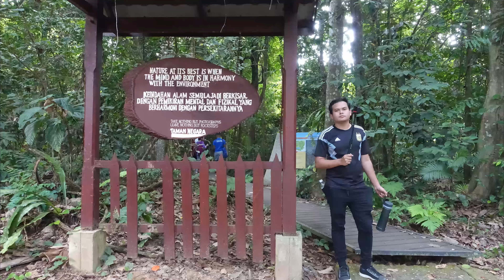Danz Eco Resort, Taman Negara, Pahang (Day 2&3)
Trip family pada 20-22/Aug/2020.
Video kali ni kita share pasal day 2 & day 3 punya aktiviti..
Alhamdulillah, family semua happy.
Sangat2 recommended utk family yg suka aktiviti outdoor.
Memang agak penat sikit.. tapi sangat berpuas hati..
InsyaAllah, next time jika dimurahkan rezeki dan dipanjangkan umur, kita akan repeat lagi...